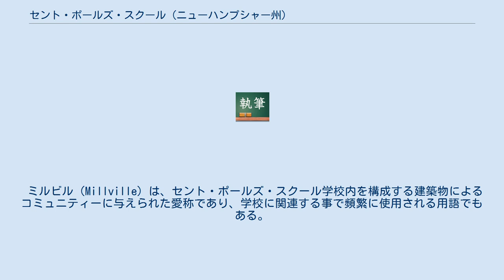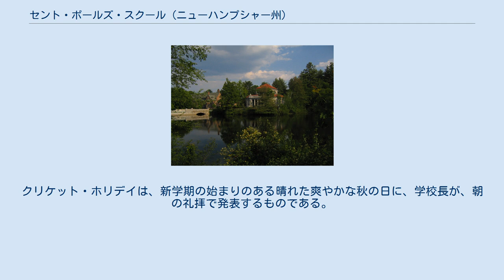セント・ポールズ・スクール (ニューハンプシャー州)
セント・ポールズ・スクール（St. Paul’s School、SPS）は、アメリカ合衆国ニューハンプシャー州コンコードにボストン在住のジョージ・シャタック医師が自らの避暑地を寄贈して設立された私塾に由来し、高等教育進学準備のための私立ボーディングスクール。
現在は男女共学。
米国聖公会所属であるが、多くの学生は教会員ではない。
 ミルビル（Millville）は、セント・ポールズ・スクール学校内を構成する建築物によるコミュニティーに与えられた愛称であり、学校に関連する事で頻繁に使用される用語でもある。
 また、アメリカ合衆国において、最初にアイスホッケーの試合が行われた場所であり、最初にラケットボール、及び、スカッシュのコートが開設された学校で、いわゆるテン・スクール校の一つである。
 1949年以来、日本の私立学校である成蹊高等学校と交換留学制度を設けている。
 セント・ポールズ・スクールは、数多くの伝統で知られ、代表例として「クリケット・ホリデイ」という学校行事がある。
クリケット・ホリデイは、新学期の始まりのある晴れた爽やかな秋の日に、学校長が、朝の礼拝で発表するものである。
当日は授業は延期され、学生は、様々な活動に参加することになる。